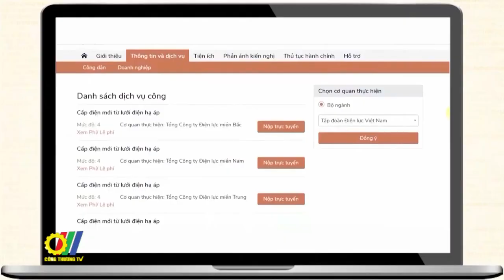Bộ Công Thương họp báo thường kỳ Quý III năm 2021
Bộ Công Thương vừa tổ chức họp báo thường kỳ Quý III năm 2021...